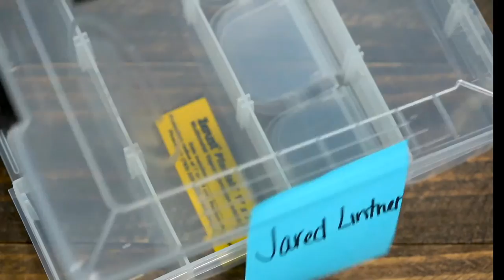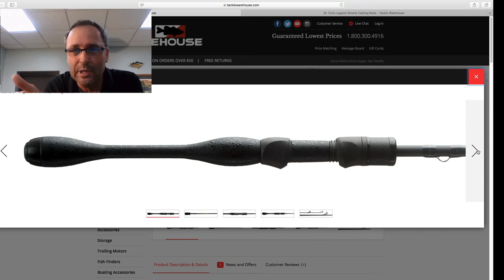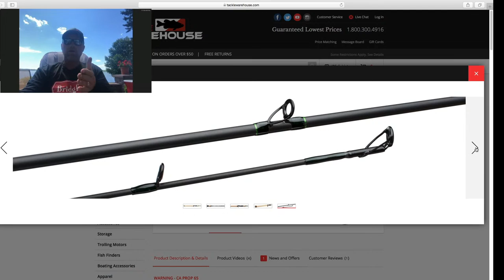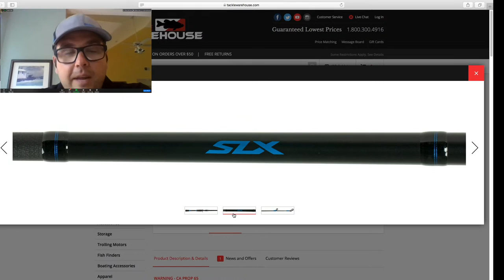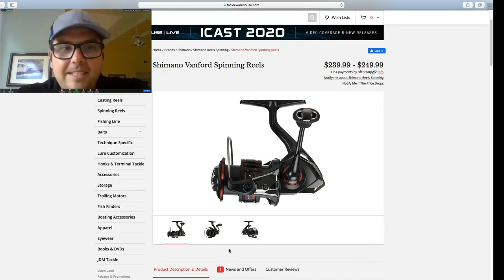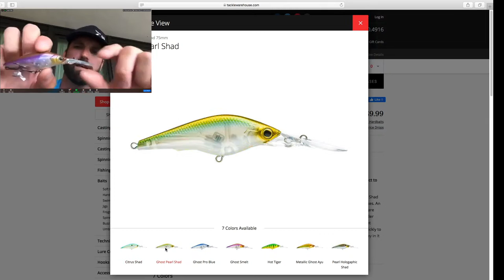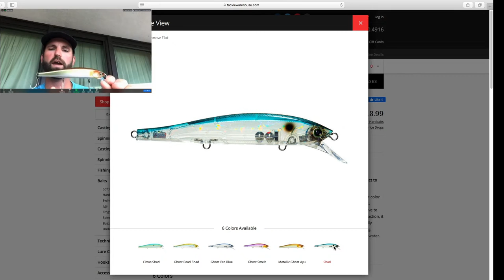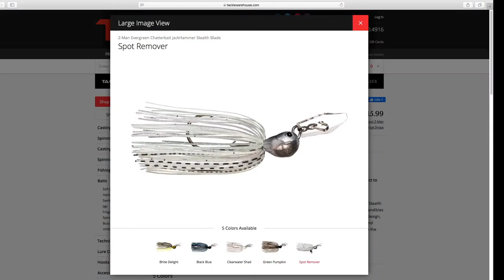Tackle Warehouse Live - 2020 New Products - Day 4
Be sure to tune in each day as we go LIVE every day this week. We're discussing the newest 2020 products with top pro anglers and some of your favorite faces from the fishing industry. Tackle Warehouse's Live Coverage of the new 2020 products is here!

0:00 - Intro
3:23 - Start of the Show
3:53 - Jared LIntner and Jeff Kriet
54:02 - @toddcastledinefishing5924 with @LewsFishing
1:20:30 - Dan Johnston with @stcroixrodsvideo
1:55:54 - @LukeClausenFishing with @ZManFishingProducts
2:10:09 - Alex Davis, Trey Epich, Dave Brinkerhoff with @ShimanoNorthAmericaFishing
3:05:34 - Spencer Shuffield and Jason Lambert
3:32:06 - Brett Hite and @randalltharpfishing9931 and David Walker

Day 1 - Monday 7/13 - Justin Lucas, Bill Lowen & Phil Hunt, Matt Arey, Chad Pipkens, Seth Feider, Ott Defoe & Andrew Upshaw.

Day 2 - Tuesday 7/14 - Hank Parker, Scott Canterbury, Kevin VanDam, Mark Zona, Carl Jocumensen.

Day 4 - Thursday 7/16 - Jared Lintner, Jeff Kriet, Todd Castledine, Dan Johnston, Luke Clausen, Dave Brinkerhoff, Alex Davis, Trey Epich, Spencer Shuffield, Jason Lambert, Brett Hite, Randall Tharp, David Walker.

Day 5 - Friday 7/17 - Justin Lucas, Brandon Cobb, Wes Logan, Munenori Kajiwara, Chuck Pippen, Ben Miliken, Luke Dunkin, Matt Lee, Boyd Duckett, Chris Lane, Mark Menendez, Nick Gomez, Aaron Martens, Bryan Thrift, Trevor Fitzgerald, Matt Allen, Cliff Pace.